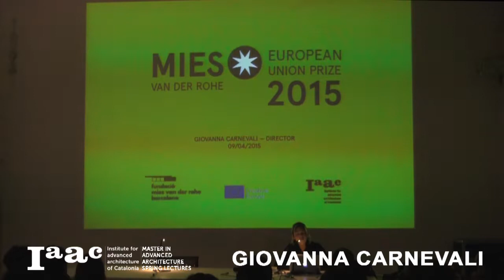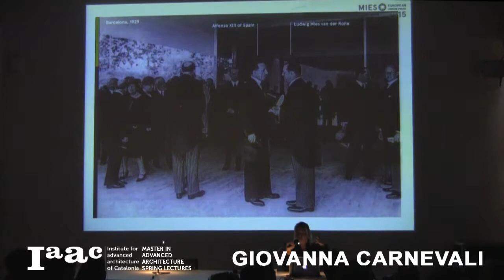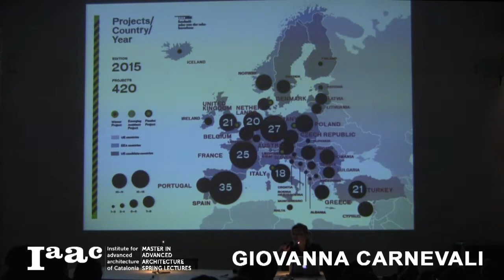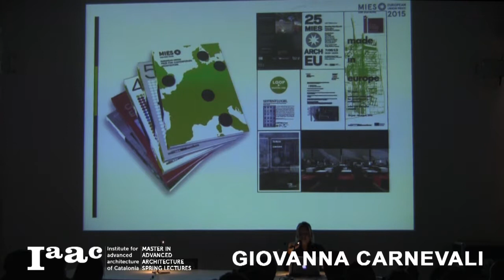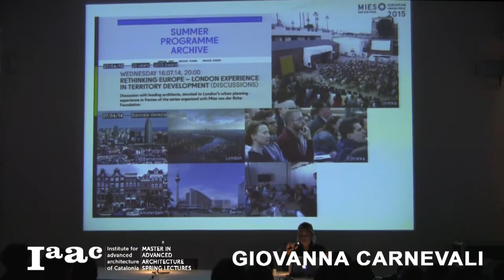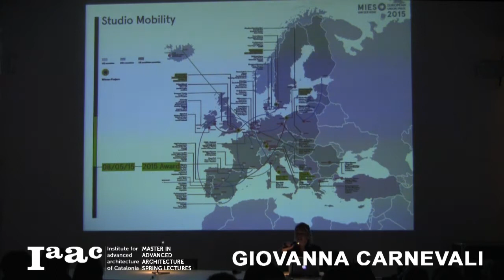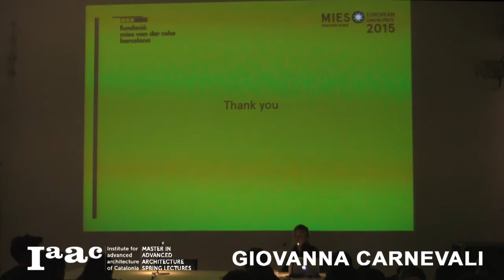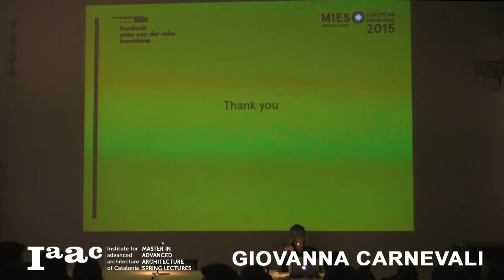IAAC Lecture Series 2015 - Giovanna Carnevali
Giovanna Carnevali was born in 1974. Since October 2012 she is the Director of the Fundació Mies van der Rohe in Barcelona.

Since then, the Fundació Mies van der Rohe has developed important international projects, highlighting the European Union Prize for Contemporary Architecture – Mies van der Rohe Award 2013 and 2015, the coordination jointly with MoMA of an event about European Architecture entitled “Where do we Stand?”, the exhibition “Made in Europe” in the Biennale di Venezia 2014. It has also curated a summer course in Strelka Institute for Media, Architecture and Design entitled “Rethinking Europe – European experience in the city development” and participated in the Beijing Design Week 2014.

Before she graduated cum laude from the Barcelona School of Architecture (ETSAB) and the Genoa School of Architecture (UNIGE), she received several grants, worked for Joan Busquets and participated in the exchange program with the University of Cluj-Napoca in the field of Architecture and Environment.

Her graduation project aroused interest among important multinationals such as Metro Goldwyn Mayer and Paramount Pictures, and was finally acquired by the city council of Genoa and in 2000 it became the Plan for the Transformation of the Waterfront.

In 2012, while living and working between Italy and Spain, she received her PhD at Genoa University with the thesis “Port-region: sea-port-territory integration for a sustainable development”.

In 2001 she founded Liguria Spin-Off, the association of professionals, companies and academics for the development of university-company experimental and research commissions. She has also collaborated as a professor at the Architecture Faculty of Genoa and at ILA&UD and has been director of Erasmus Mundus, the official European Master on international cooperation in sustainable emergency architecture at the UIC.

She cofounded SELF Arquitectura, participated in several competitions and won some of them, and has also edited several publications and written essays in magazines. She continues working in International Cooperation projects with private foundations and NGOs such as Architecture for Humanity and has collaborated with Barcelona’s city council in the development of projects together with UN Habitat.